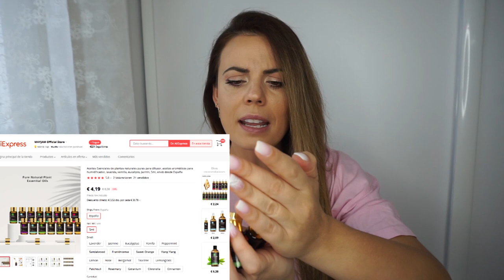SÚPER HAUL - AliExpress Giveaway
ALIEXPRESS 11.11
EVENTO GIVEWAY

MAYJAM1 para los aceites esenciales

FLDOFFICIAL  para pincel de maquillaje

Limegir1   para el gel de Limegirl

ROSALIND1 ROSALIND2  para el gel de Rosalind

Si quieres saber más informaciones de descuentos, no pierdas la oportunidad de entrar en el grupo de AliExpress.

✔ Nombre del grupo de Telegram:
Aliaddict